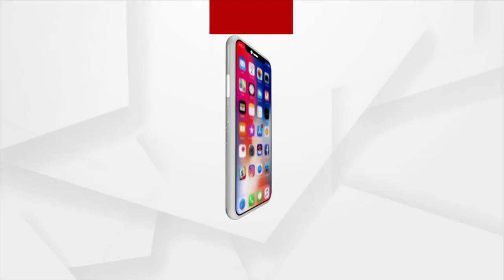ଗଞ୍ଜାମ ଜିଲ୍ଲା ଟୋଟାଗାମ ଗାଁର ସିମାଞ୍ଚଳ ରାଉତ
ଗଞ୍ଜାମ ଜିଲ୍ଲା ଟୋଟାଗାମ ଗାଁର ସିମାଞ୍ଚଳ ରାଉତ ଗତ 4 ବର୍ଷ ଧରି ବIହାରେନର NSH ନିଗମରେ କାର୍ଯ୍ୟ କରୁଥିଲେ । ବର୍ତ୍ତମାନ ସେ କୋମାରେ ଅଛନ୍ତି